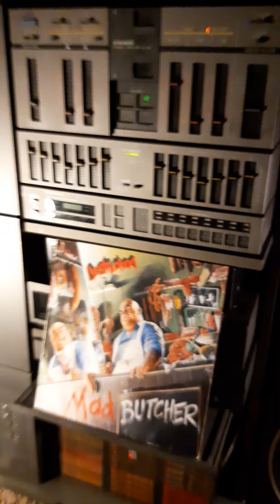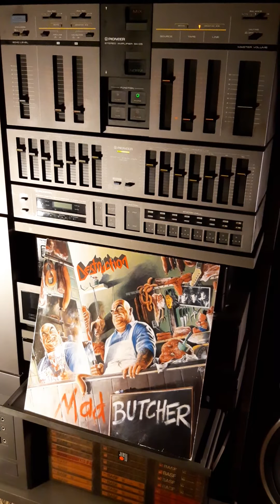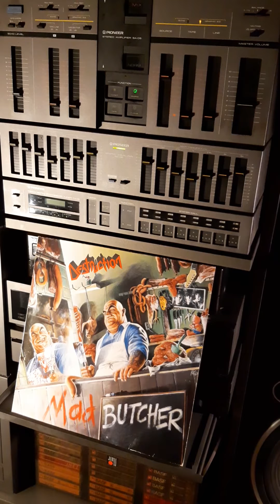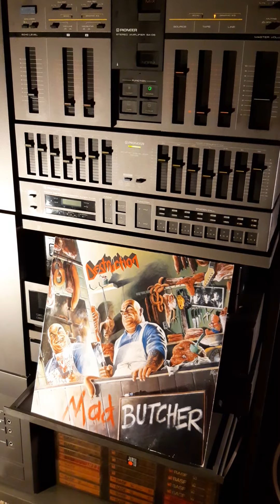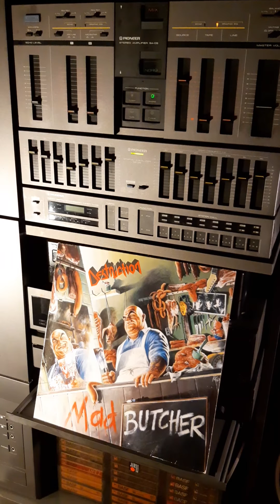DESTRUCTION!***Reject Emotions***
Vinyl.